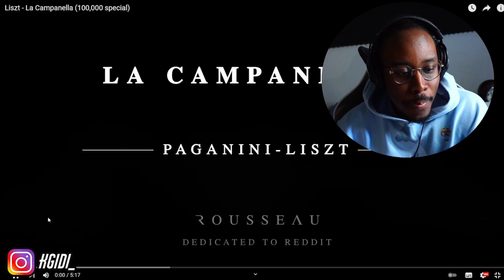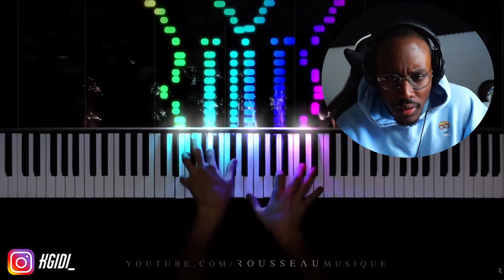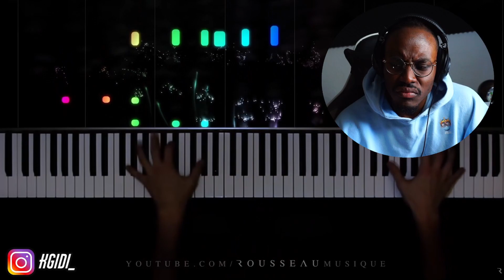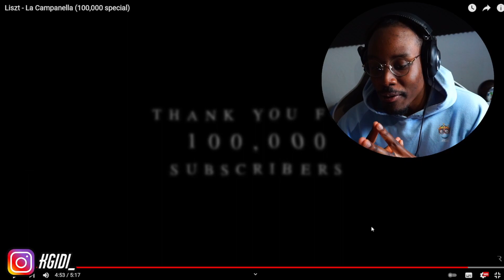IF YOU CAN PLAY THIS PIECE, YOU'VE COMPLETED LIFE - REACTING TO LISZT LA CAMPANELLA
The original video is linked below.